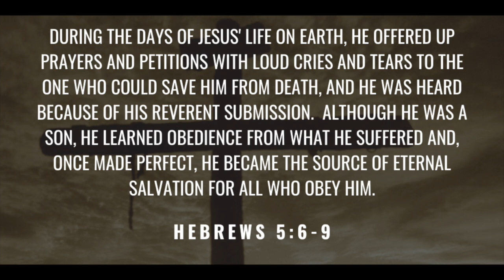Rick Lytle speaks in Thriving in Crisis online chapel (April 9th, 2020)